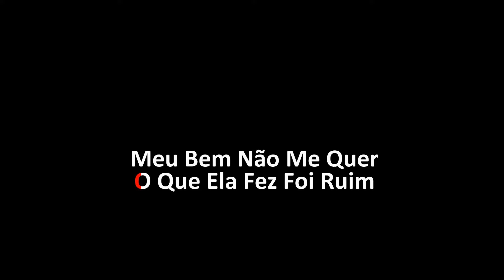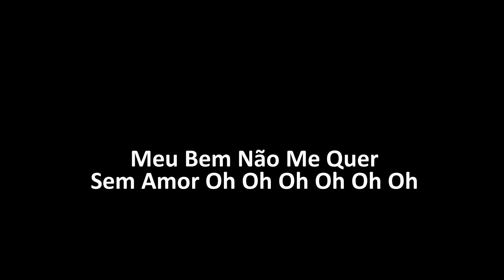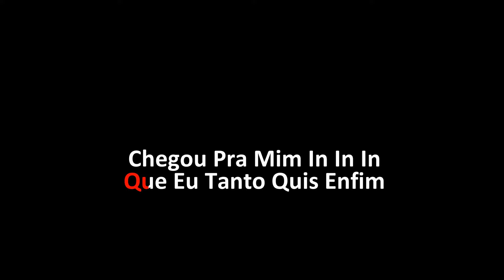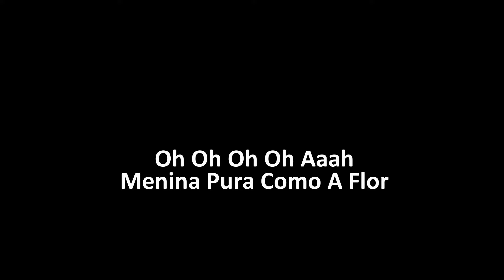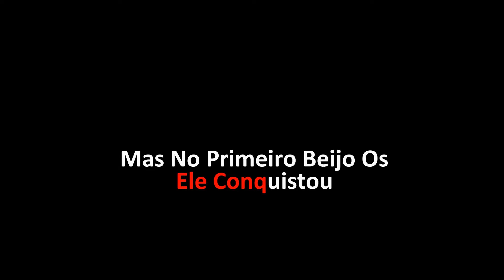KARAOKE - RENATO E SEUS BLUE CAPS - MEDLEY - (JOVEM GUARDA)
1 - A Irmã do Meu Melhor Amigo
2 - Meu Bem Não Me Quer
3 - O Meu Primeiro Amor
4 - Menina Linda
5 - O Escanda-lo
6 - A Primeira Lágrima

LINKS:
INSTAGRAN: